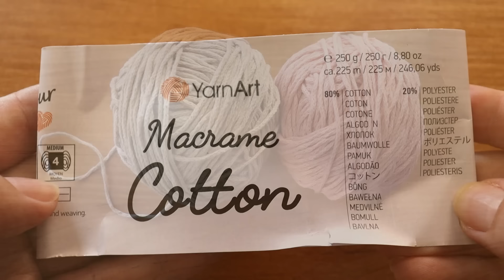Crochet Two Color Tote Market Bag Tutorial - Easy Pattern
How to crochet two color tote market bag step by step tutorial.
Finished size:
Height: 34 cm (13,4'')
Width: 35 cm (13,8'')
Depth: 6 cm (2,4'')

Materials used:
Worsted - Aran weight macrame cord type yarn (thickness - 3 mm). I used YarnArt Macrame Cotton (250 grams / 225 metres)    80% Cotton, 20% Manufactured Fibers - Polyester.
You will need approx: Color A (beige) - 220 metres; Color B (pink) - 141 metres
4,5 mm crochet hook, stitch markers, yarn needle or latch hook, scissors.

Abbreviations (US terms):
st. / sts - stitch / stitches, sl st. - slip stitch, ch - chain, sc - single crochet, dc - double crochet.
( )* - repeat instructions between brackets the number of times indicated.